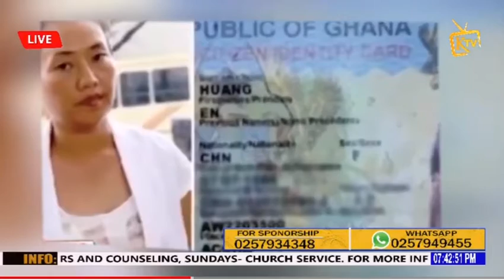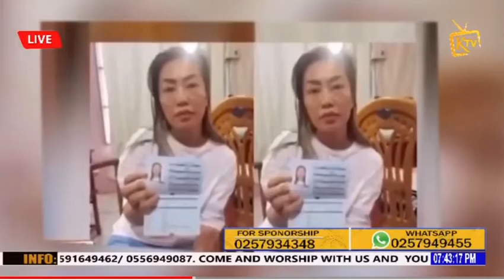Chinese galamsey queen Aisha Huang in fresh trouble again,